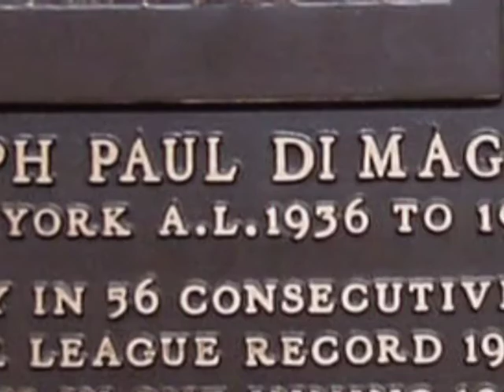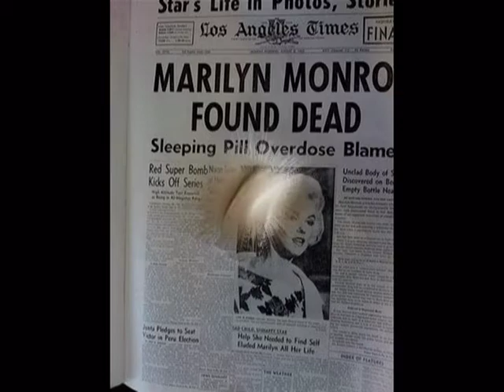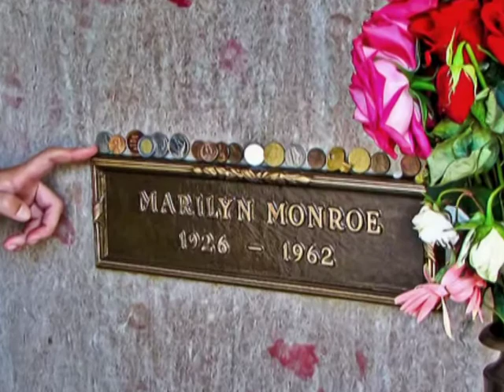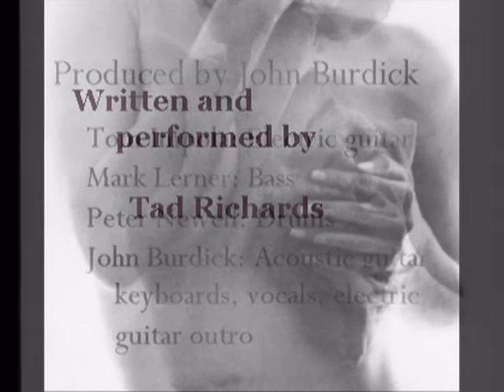Bury Me Next to Marilyn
A tribute to one of the great romances of the 20th Century, written and performed by Tad Richards, produced by John Burdick, featuring the talents of John Burdick, Tom Impola, Mark Lerner and Peter Newell.

The inspiration from this song came from a supermarket tabloid headline.